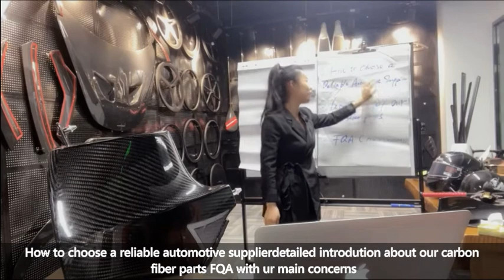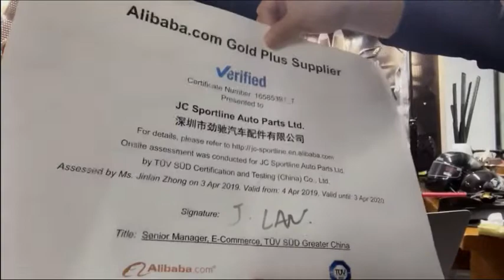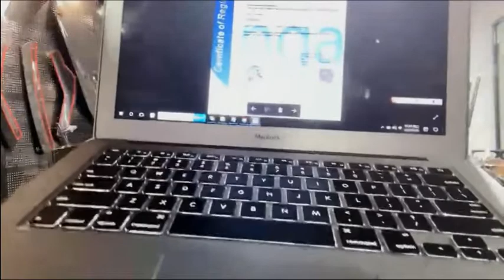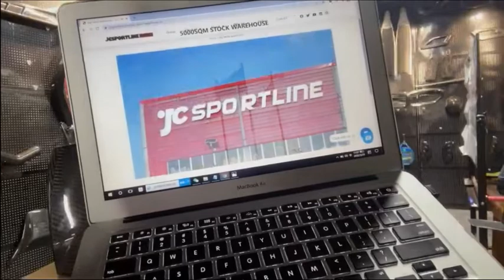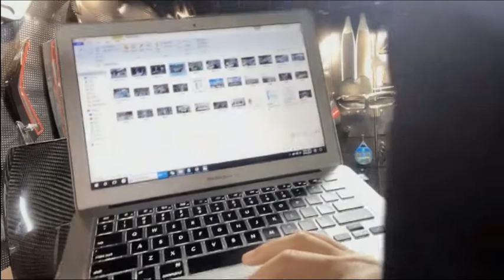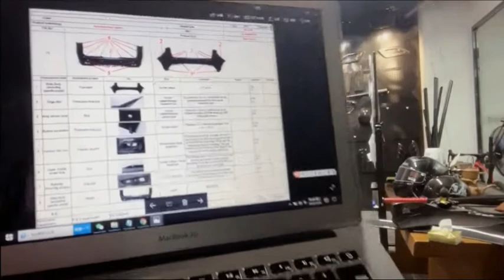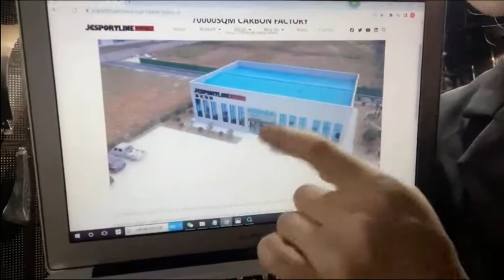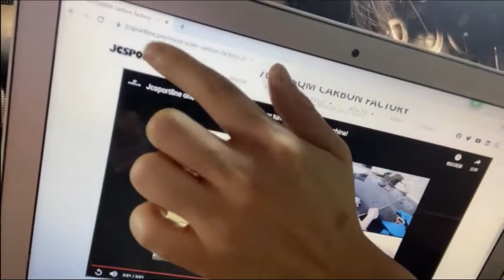How to choose a reliable automotive supplier？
Detailed introduction about our carbon fiber parts
When u choose a supplier, what will u focus on? we may the hard skills such as technology, certificates, customers, products, quality, service,
etc. So today I will talk to you about the hard skills of JCSPORTLINE in these 6 areas:
1. Our main products
Our main products include automotive exterior &  interior parts, sports equipment, motorbike, and bicycle parts,
 what we show you in the live room is only a small part of our products, you can see we have exterior parts like the front lip, hood, spoiler, side skirts, center grille,
splitters, rear diffuser and interior trim, motorcycle and bike parts like helmet, wheels, performance parts like intake, engine cover,
The sports equipment includes a baseball bat and extra parts that can make carbon fiber. actually, u can  easily tell from our Alibaba page that
car automotive exterior parts are our main products, Car brands include german cars: BMW, Mercedes-Benz, Volkswagen, Audi, American cars: Jeep
Cadillac, Ford, Dodge Tesla, corvette, Japanese cars: Subaru, Honda, Toyota, Nissan, and luxury cars, Porsche, Lamborghini, Ferrari,
Maserati, McLaren, etc. we have over 4,000 products and molds to fully satisfy the needs of our different customers and market demands.

We manufacture carbon fiber tuning parts such as body kits, spoilers, engine hoods, grills, mirror covers, front lips, rear diffusers, side skirts, etc for car tuning.
Jcsportline---China's largest carbon fiber car accessories factory!
We specialize in service for OEM upgrading parts/brand tuning parts/car accessory distributors/4S car repair Services/car tuning shops/used car dealer
If you are working in the automotive industry, Jcsportline will be your best partner.

Everyone has their own aesthetic, and we will customize products for customers who need them if you need them

If you have any questions, come and talk to me via LinkedIn: JCSPORTLINE